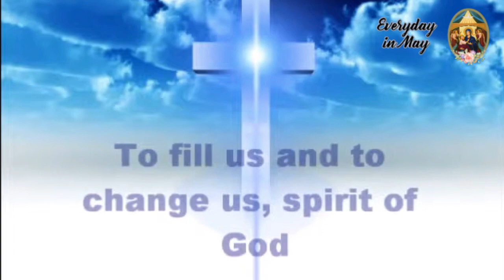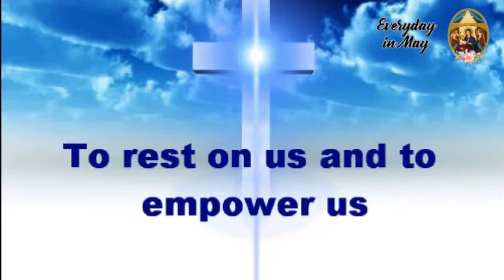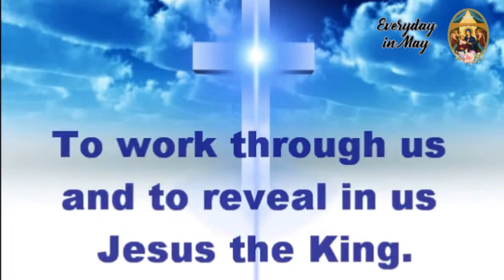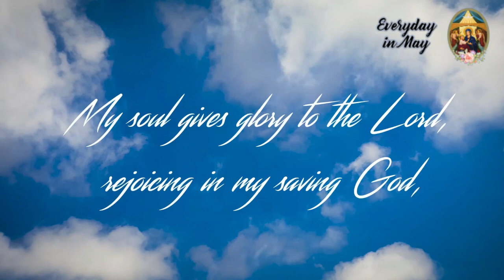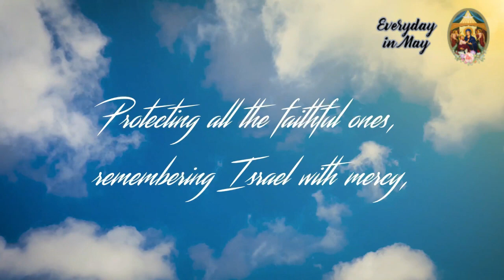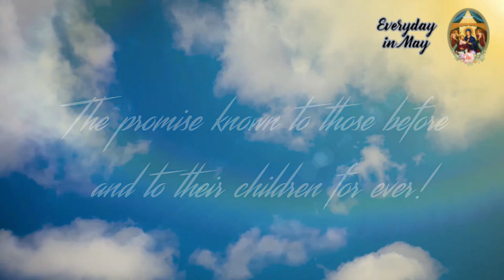Everyday in May | May 25, 2022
Everyday in May | Family Rosary
May 25, 2022
Takata Family